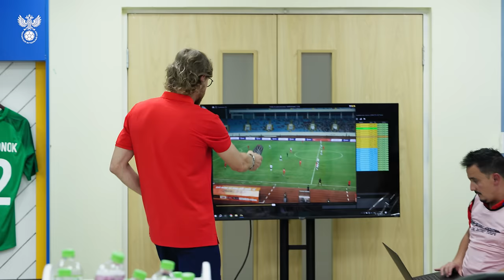МИКРОФОН НА КАРПИНЕ: за кадром матча Вьетнам – Россия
Такого контента в сборной России ещё не было – микрофон на главном тренере во время матча!

Товарищеская игра Вьетнам – Россия, которая прошла в Ханое, получилась непростой – некачественное поле и сложная для футбола погода. Несмотря на это наша команда одержала уверенную победу со счетом 3:0.

Чтобы погрузиться в атмосферу игры мы повесили микрофон главному тренеру сборной России Валерию Карпину и записали всё, что он говорил в раздевалке и на поле в течение матча.

Установка футболистам перед игрой, корректировки на поле и в перерыве, общение с помощниками и эмоции после финального свистка – обязательно посмотрите это видео до конца и оцените новый формат лайком.